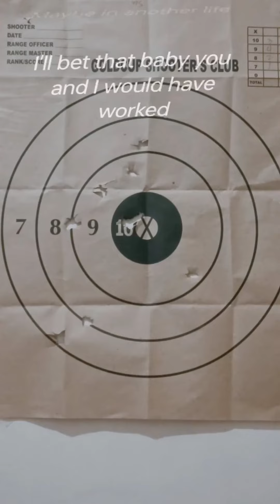for a change